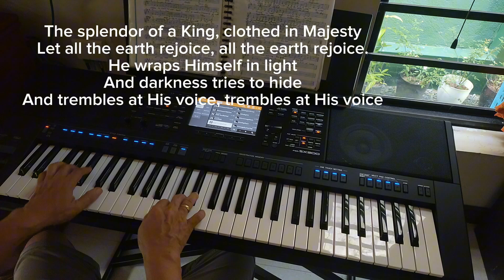HOW GREAT IS OUR GOD-Christian Song by Chris Tomlin- Piano cover/Karaoke/Keyboard instrumental